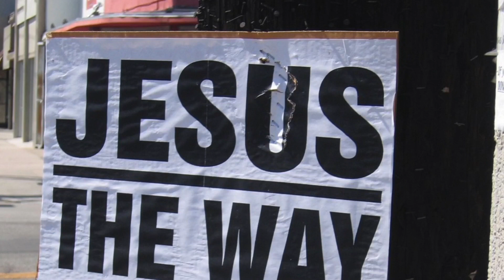🎧 Jesus Gottes Sohn • Rap • Sárvia Wiedmann 🇧🇷 Jesus Worship Djs 🇩🇪 Christliche Rap deutsch